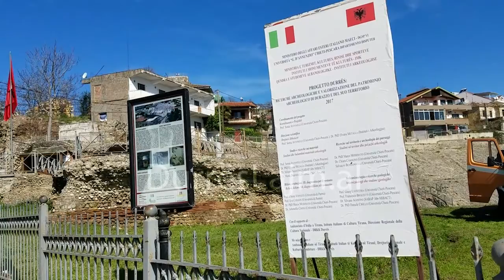NXENESIT E SHKOLLAVE VIZITOJNE AMFITEATRIN